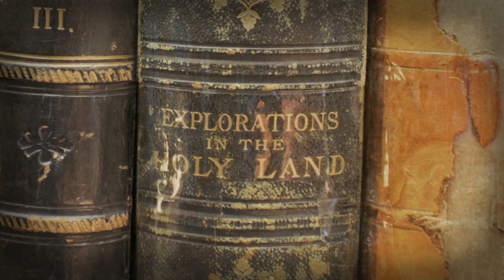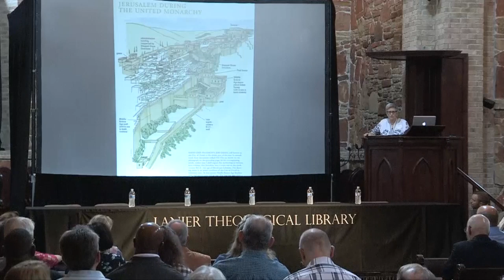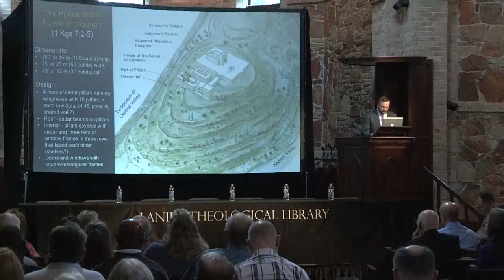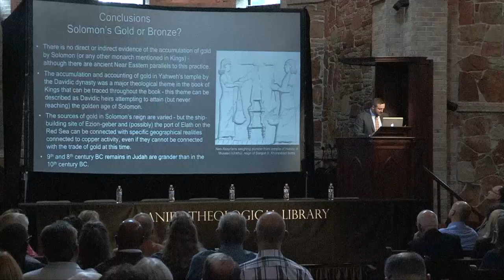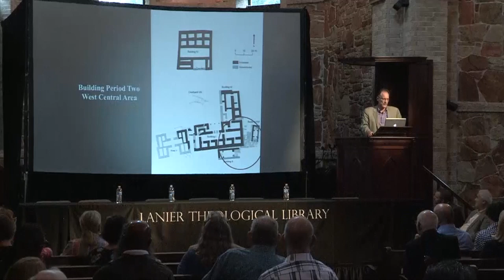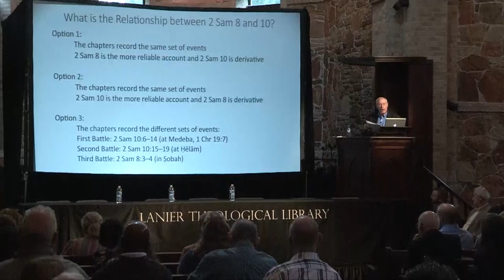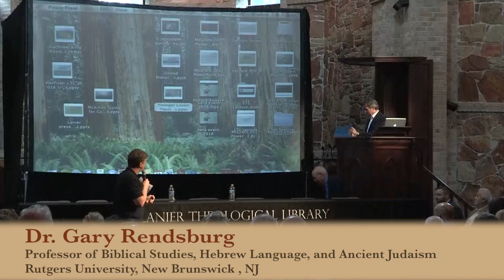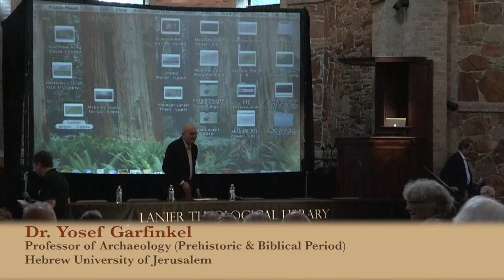“Recent Evidence for Israel’s United Kingdom”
Jane Cahill West (Houston attorney, senior staff of City of David Archaeology Project (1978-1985), taught archaeology at Hebrew University's School for Overseas Students)

Steven Ortiz (Professor of Archaeology and Biblical Backgrounds, Director of the Charles D. Tandy Institute for Archaeology, Southwestern Baptist Theological Seminary, Ft. Worth, TX)

Chris McKinny (senior staff member of Tel Burna Archaeological Project (Biblical Libnah), adjunct faculty member at Texas A&M University Corpus Christi)

Timothy Harrison (Professor of Near Eastern Archaeology, University of Toronto)

K. Lawson Younger (Professor of Old Testament, Semitic Languages, and Ancient Near Eastern History, Trinity Evangelical Divinity School, Deerfield, IL)

Gary A. Rendsburg (Professor of Biblical Studies, Hebrew Language, and Ancient Judaism, Rutgers University, New Brunswick, NJ)

Yosef Garfinkel (Professor of Archaeology (Prehistoric & Biblical Period), Hebrew University of Jerusalem)